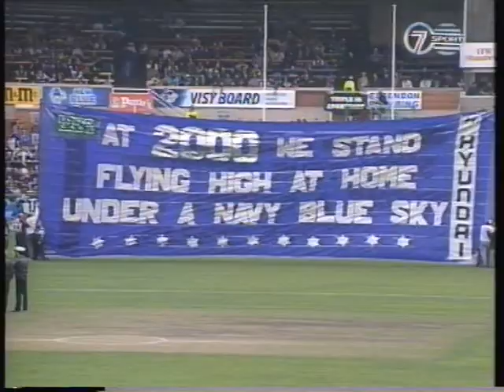Port Adelaide Power FIRST EVER GOAL in the AFL Shayne Breuer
Port Adelaide Power FIRST EVER GOAL in the AFL which was kicked by Shayne Breuer against the Collingwood Magpies at the MCG in Round 1 of the 1997 AFL Season. Port Adelaide were the most successful team in the history of the SANFL before joining the AFL.